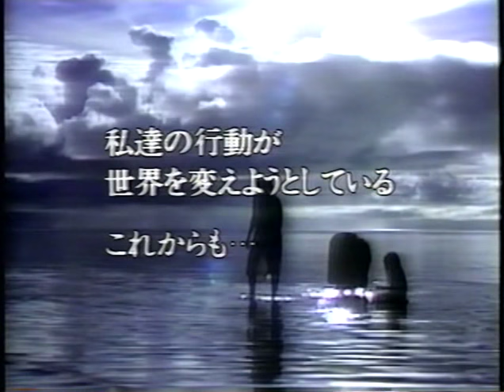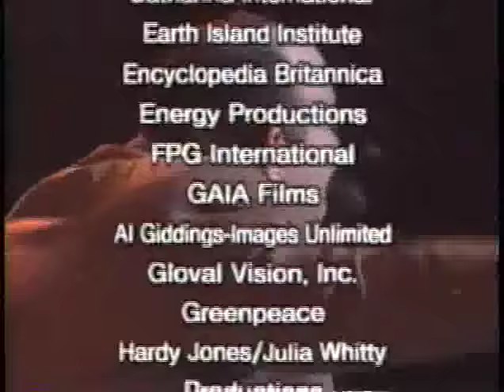EARTH VOICE CONCERT 1992 ⑬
地球環境スペシャル    水と緑の惑星のために